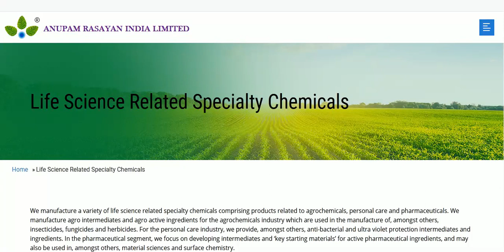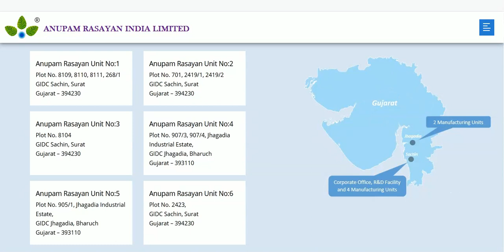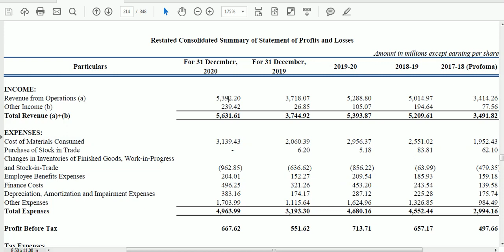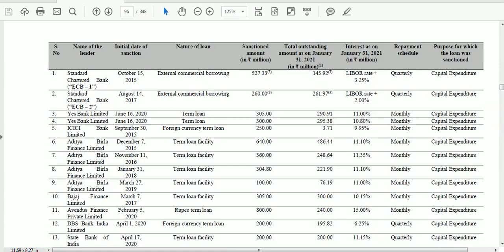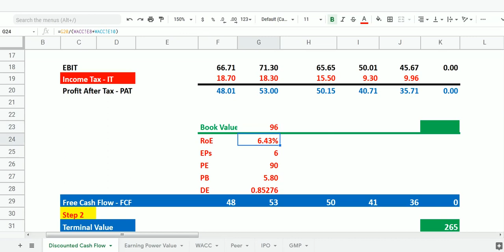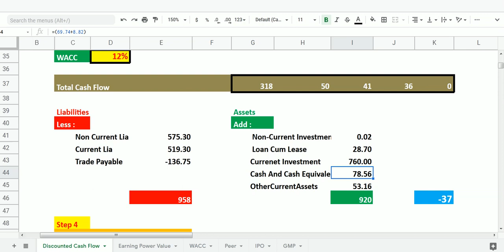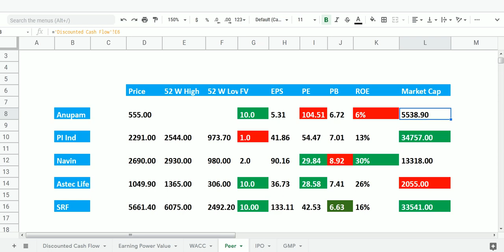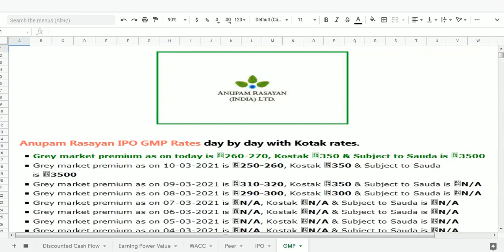Anupam Rasayan IPO Review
Incorporated in 1984, Anupam Rasayan is one of the leading companies engaged in the cotton synthesis and manufacturing of specialty chemicals in India. The business has 2 verticals; 1. Life Science related specialty chemicals that are used in agrochemicals, personal care, and pharmaceutical sector and 2. other specialty chemicals i.e. pigment & dyes, polymer additives, etc.

The company has a strong long-term relationship with many multinational companies like Syngenta Asia Pacific Pte Ltd, Sumitomo Chemical Company Ltd, and UPL Limited to expand geographical reach across countries like United States, Europe, Japan, and India.